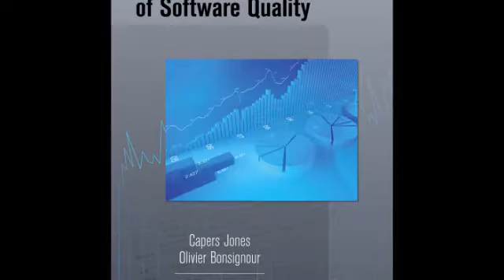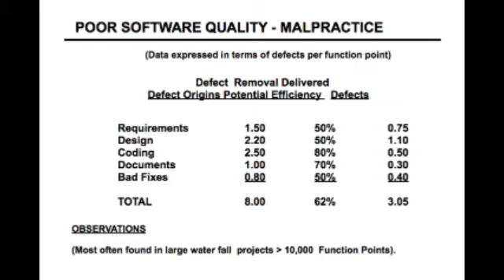The Economics of Software Quality: Why Projects Fail If Quality Is Poor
Capers Jones discusses why projects fail if software quality is poor in this tip from his latest book, The Economics of Software Quality.